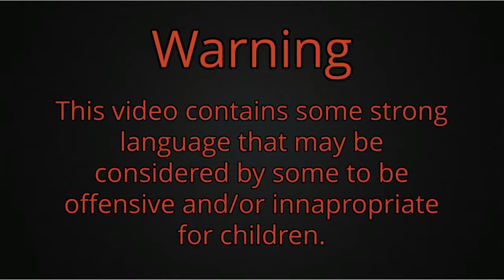Michael Rage (Chris,Thomas,Michael)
Hey guys Slade here and this was unplanned and amazing.